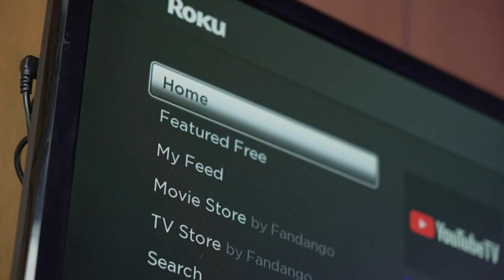DWTS: Danny Amendola and Witney Carson's Viral Dance Craze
Danny Amendola and Witney Carson have become viral sensations thanks to a leg lift from their *Dancing With the Stars* routine. The move, dubbed "Operation Archer," gained popularity after Dedication Night, with fans recreating it on TikTok. Amendola was surprised by the trend, saying he hadn’t realized it was viral until seeing it on his feed. Both he and Carson are thrilled by the fan response, calling it energizing.

Carson, who choreographed the routine to “Unsteady” by X Ambassadors, never expected a TikTok trend but loves the attention. However, the duo warns fans to be careful while trying the lift at home. Carson advised keeping the feet together as an anchor and arching the body properly, while Amendola emphasized balancing the partner and letting go at the right time to avoid injury.

Their latest performance, a jazz routine to "Bye Bye Bye" for Disney Night, also wowed fans, earning them 27/30 points and high praise. Although Amendola is focusing on Latin and ballroom styles for the competition, he expressed interest in ballet training, which he believes could improve his athleticism. The duo teased that fans might see him in a ballet class soon!